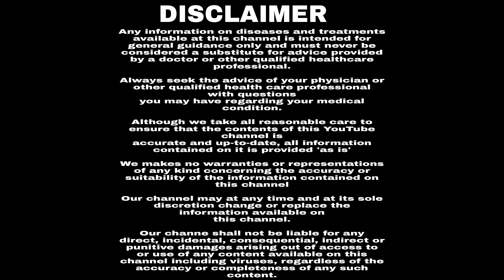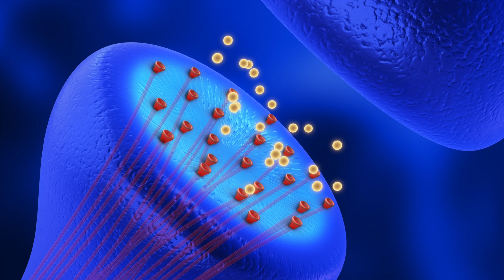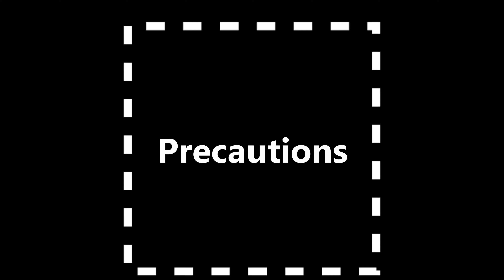cyproheptadine hydrochloride tablet - practin tablet - cyproheptadine tablets ip 4mg -cyproheptadine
This video is about Cyproheptadine tablets ip 4mg. Practin 4mg tablet, is used to reduce symptoms of seasonal nose allergies like sneezing and itchy nose. Cyproheptadine tablets ip 4mg is used to reduce allergy symptoms of the eyes, like teary eyes, conjunctivitis, and itching. Cyproheptadine tablets ip 4mg is used to reduce allergy symptoms like skin rash, itching, and dermatographism.
Practin 4mg Tablet contains the active ingredient cyproheptadine, which is an antihistamine and antiserotonergic medication. Cyproheptadine tablets ip 4mg works by inhibiting the action of histamine and serotonin, two chemical substances involved in allergic reactions and other physiological processes. Cyproheptadine tablets ip 4mg relieves allergy symptoms like itching, sneezing, and runny nose by blocking the effects of histamine. Cyproheptadine tablets ip 4mg also has sedative properties, which can help with sleep disturbances caused by allergies.
Pharmacist Ashwini focuses on consumer health videos to EDUCATE and TIPS to PROMOTE YOUR HEALTH.
Pharmacist Ashwini may at any time and at its sole discretion change or replace the information available on this channel.
To the extent permitted by mandatory law, Pharmacist Ashwini shall not be liable for any direct, incidental, consequential, indirect or punitive damages arising out of access to or use of any content available on this channel, including viruses, regardless of the accuracy or completeness of any such content.
I would love to hear from you. Make sure to comment and tell me WHAT you expect from my videos.